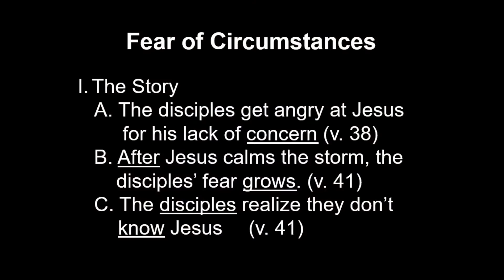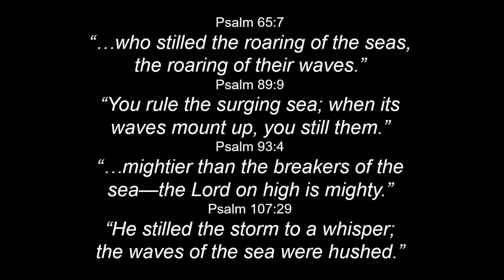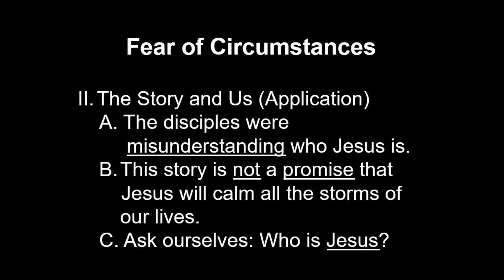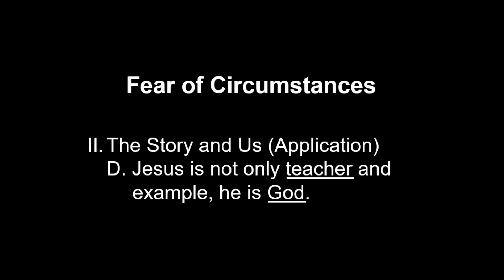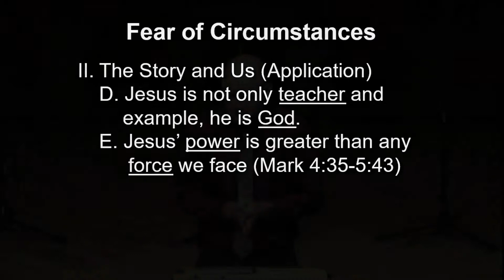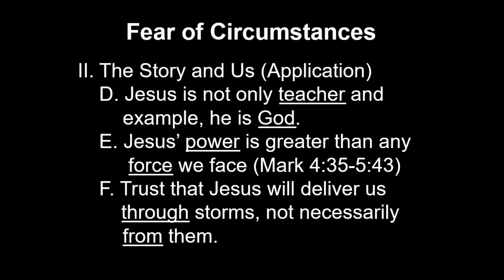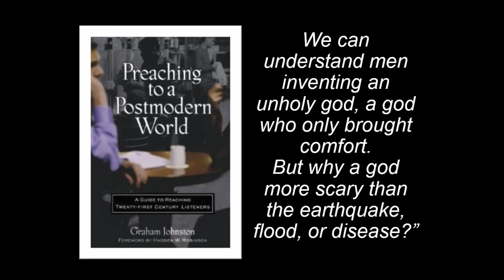Fear of Circumstances 03/17/19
Pastor Nick Van Beek continues the Lenton series preaching from Mark 4:35-41